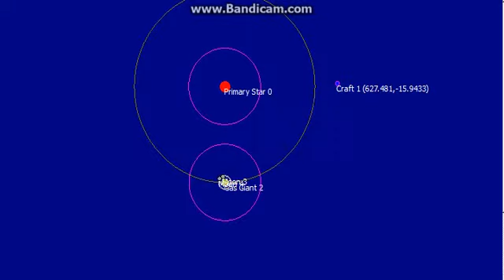Spacecraft follows orders! Ish